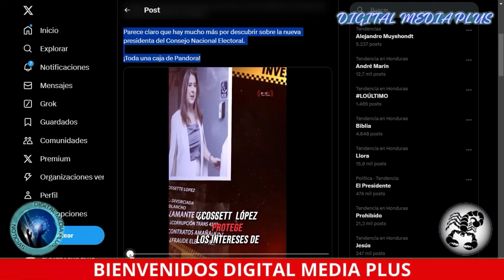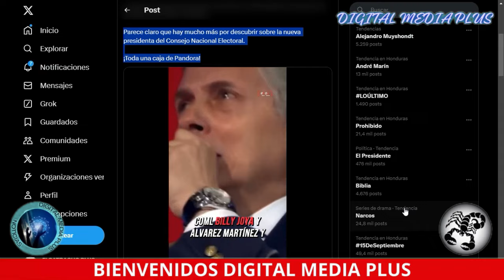COSSETTE LÓPEZ DENUNCIA INTIMIDACIÓN/DOS DÍAS ANTES DE SU MUERTE/EL SACERDOTE CARLOS ORELLANA, ADÁN